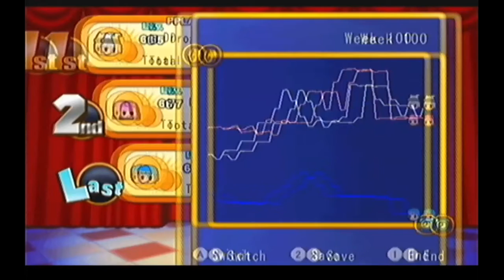Dokapon Kingdom - Week 100 "Fatal Mistake"